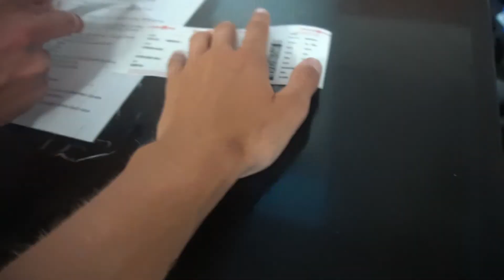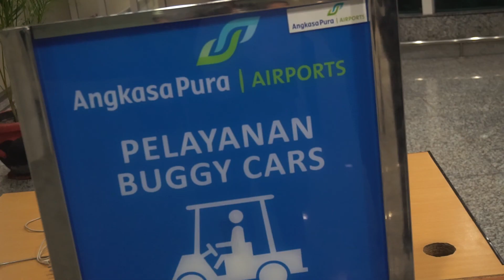Bali Bird Park 2017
All birds are Theropod Dinosaurs. Wow, thats pretty neat.

-My Stuff-

Point and Shoot
Bendy Tripod
35 mm Lens
Telephoto Lens